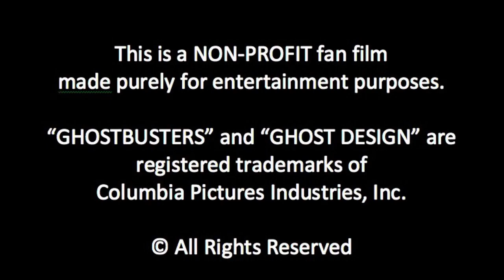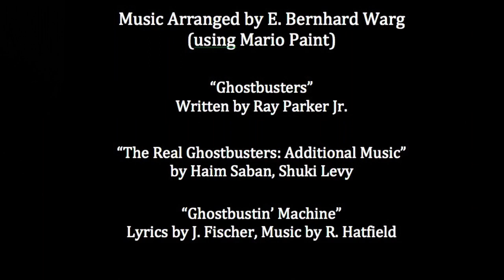Retro Gaming Ghostbusters Fan Film "We All Have A Jacket" . By E Bernhard Warg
This Channel Does Retro Gaming Streams Modern Game Stream And Live Streams About Different Topics Also Does Giveaways This channel is for 18+ viewers not for children do to some content viewer discretion is advised